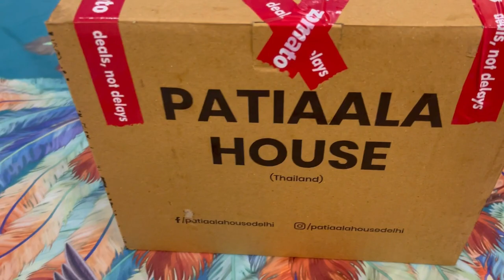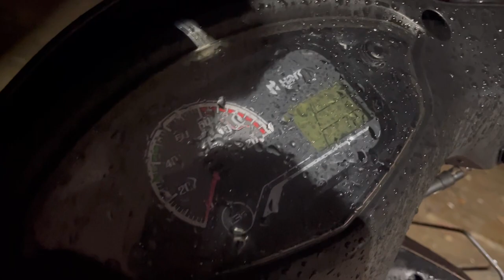Shiro Bana Car Driver 😂 *Heavy Driver* First Dog Driver 🔥